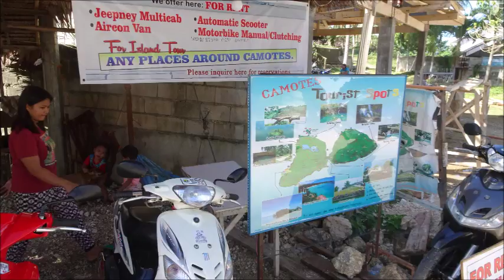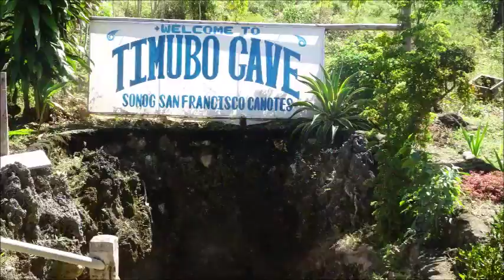カモテス バイク レンタル Timubo cave Pacijan Island Camotes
カモテスパシハン島の洞窟